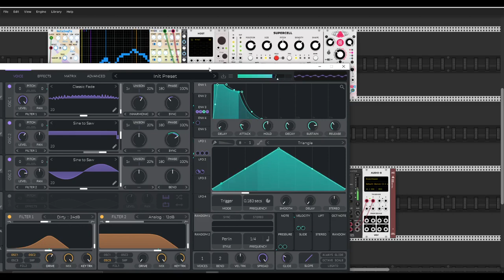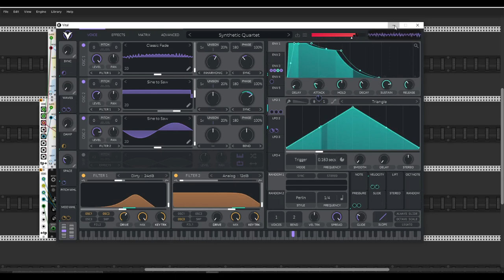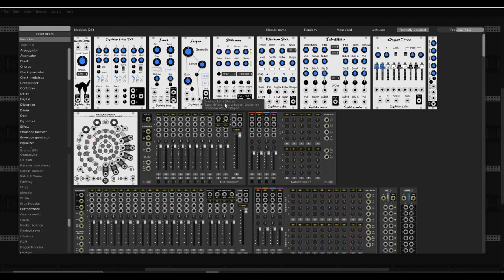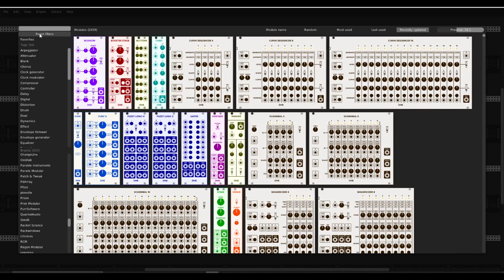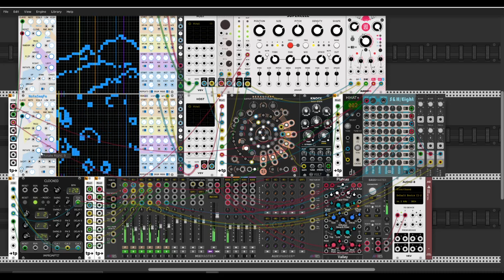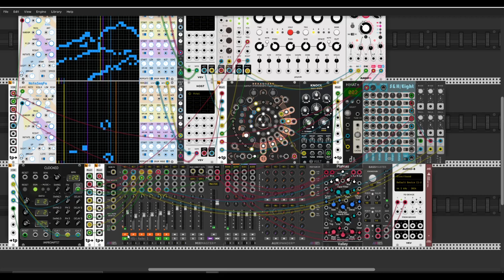Vital synth "live" suite hexaquarked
Today I present my last patch with new Vital synth VST plugin and lots of new VCV Rack companions (Hexaquark, NoteSeqFu, and Supercell).  Cheers